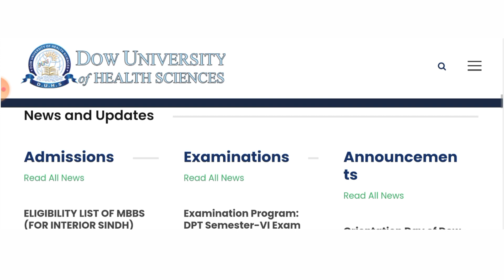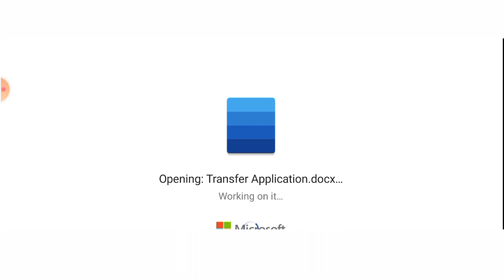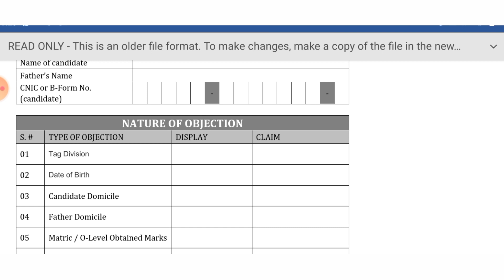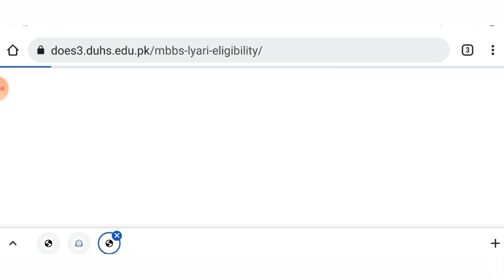How to Find Eligibility Shaheed Mohtarma Benazir Bhutto Medical College Lyari MBBS Admission 2021-22